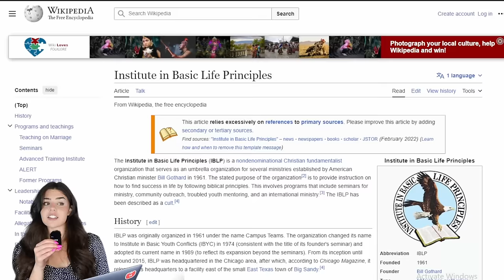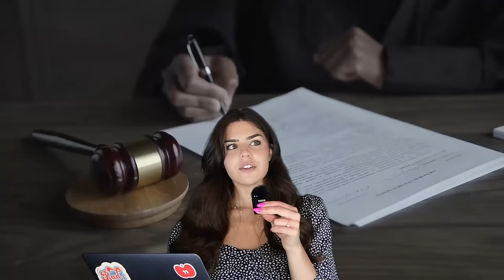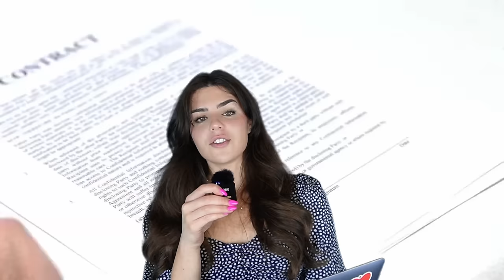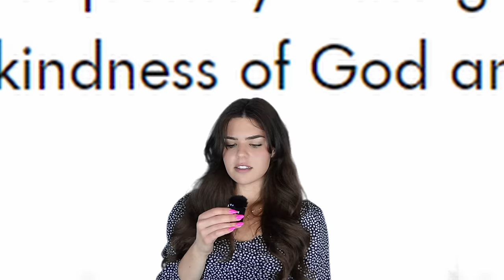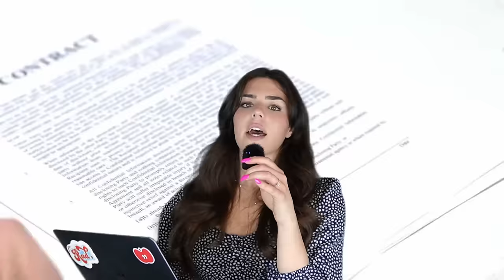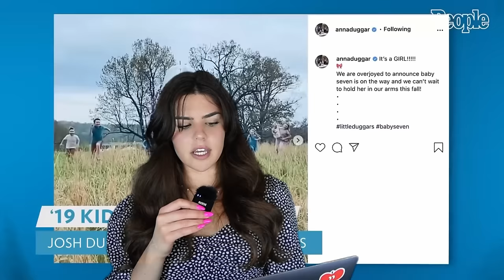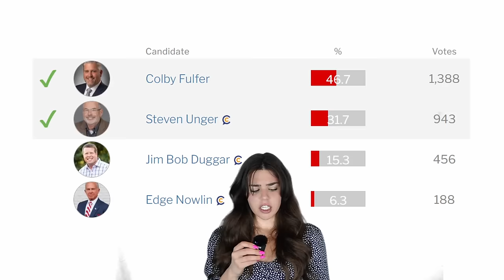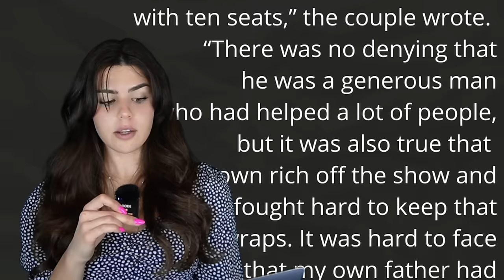The Downfall of Jim Bob Duggar- Scandal, Greed, & Fame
Dive into the murky world of reality TV in today's video as we delve into the downfall of Jim Bob Duggar. From scandalous revelations to lies that shook the foundation of his public image, and the scams that left many in disbelief, we're uncovering it all. If you thought you knew the Duggar family, think again.

We're taking a deep dive into another intriguing story from the world of lifestyle and entertainment. Expect the same weird commentary and unexpected twists that you've come to love from our channel.